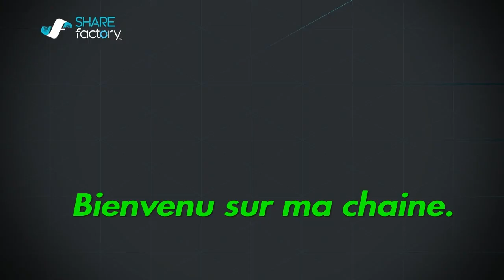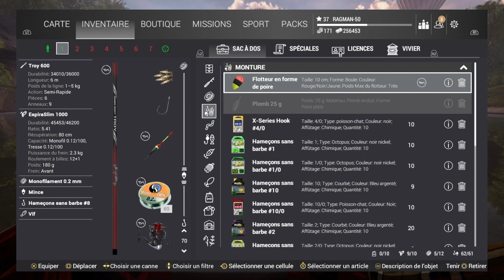The Fisherman. ( Fishing planet ). Lac Rocky. Tous les poissons, spots, appât, leurres, météos.